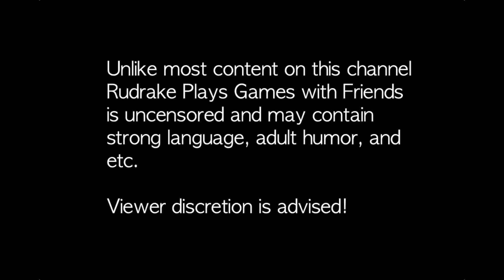Fortune Street: Mario Circuit Ep. 1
A recording that took two years to happen!